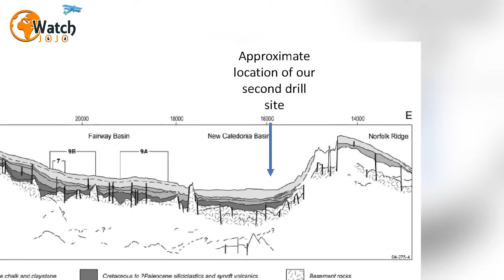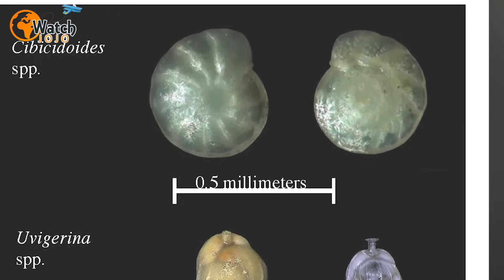Scientists Have Drilled Into Earth’s Hidden Eighth Continent And Revealed Its Astonishing Secrets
On a research ship in the South Pacific, scientists are drilling thousands of feet beneath the waves, and with each sample, they learn more and more about Earth’s hidden eighth continent. It’s a landmass that has remained a mystery for millions of years – but what secrets will Zealandia finally reveal?As any good student knows, our planet is made up of seven continents: Africa, Asia, Australasia, Europe, North America, South America and Antarctica. However, back in 1995, American scientist Bruce P. Luyendyk suggested that an eighth, hidden continent lies beneath the waters of the Pacific Ocean.